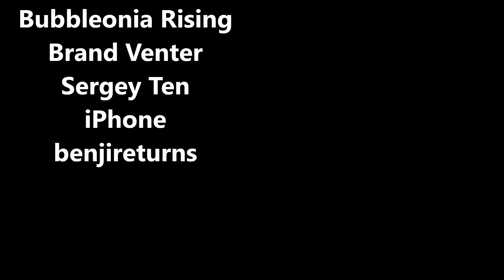Data Driven (Scripts aren't Data)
My hottest of takes in 3 parts:
- Being data driven is good
- Even for design
- Scripts aren't data
RPGs consist of HUNDREDS of bits of design. If that all lives in script, all you've done is moved your hard coding from code to script. And chances are your code has a better debugger.

Chapters:
0:00 Hottest Take
0:57 Scripting isn't Data
1:57 Have a Scripting Language
2:45 Templates and Repetition
4:01 Looking at Everything
5:23 Do You Have a Scripting Standard?
6:27 If You Don't Have a Scripting Language...
7:38 RPGs Have a LOT
9:38 Scripts Take Over...
10:54 Data Encourages Readability